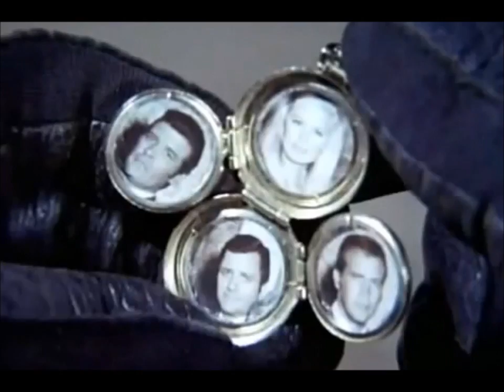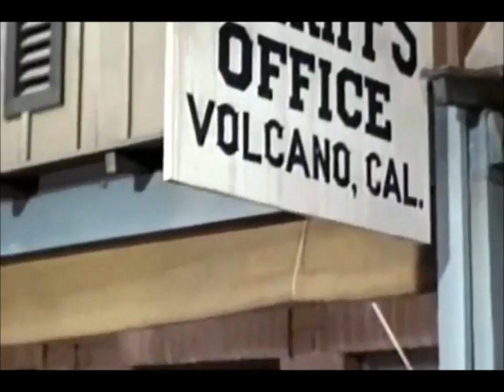Presumed Dead (4)